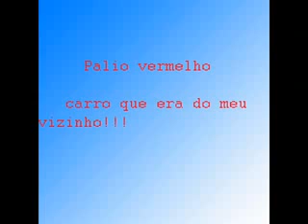tuning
tuning ferrari street race